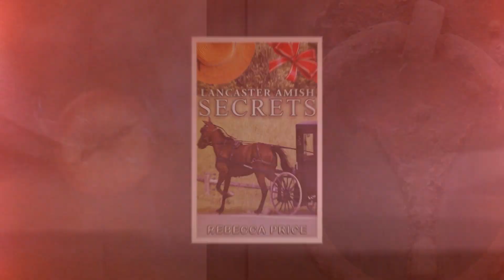Lancaster Amish Secrets by Rebecca Price (Amish Christian Fiction Book Trailer)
Book trailer for Lancaster Amish Secrets by Rebecca Price.

Start Reading Now